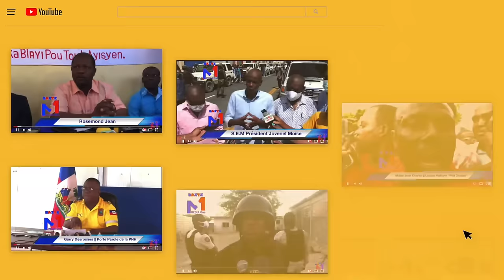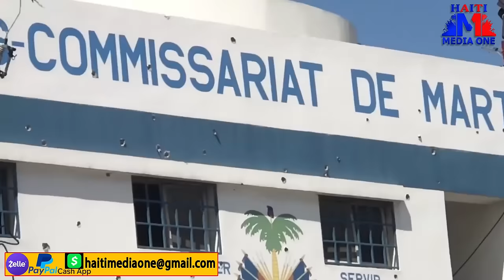Yon Bandi 5 sekond Anba Kod Izo Fache Moun Lyankou Pran Anba Men Neg Savyen